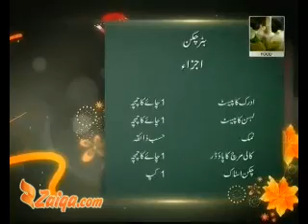Butter Chicken With Rice Recipe Cook Like A Chef clip3